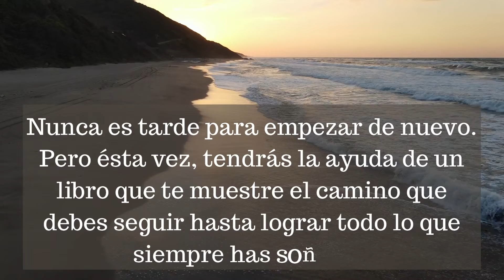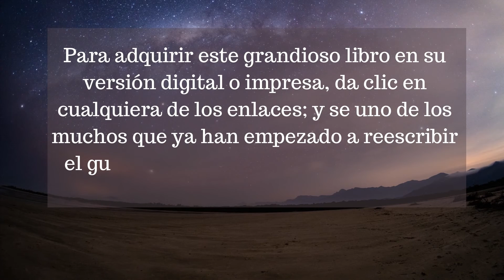Arquitectos del destino - Por Fredy Oliva - ¿De qué trata la obra?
"Arquitectos del destino", de Fredy Oliva
Cómo construir tu mundo con los ojos cerrados

🚩 ¿Te has pasado toda la vida culpándote y lamentándote por no haber logrado tus metas?

🚩 ¿Te sientes frustrado porque a pesar de haberlo intentado en muchas ocasiones los resultados siguen siendo los mismos?

👍 Con este libro, tendrás la ayuda que te mostrará el camino a seguir hasta lograr todo lo que siempre has soñado.

⚡ Adquirir la versión impresa a través del enlace:

⚡ Adquirir la versión digital (e-book) a través del enlace:

⚡️ Clicá en 'me gusta'.
⚡️ Comentá la publicación.
⚡️ Compartí la publicación.